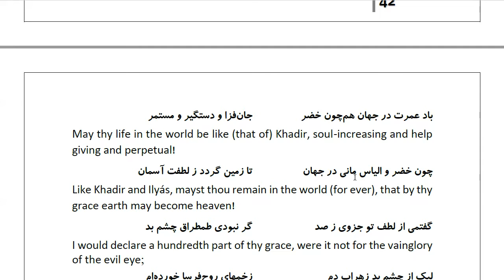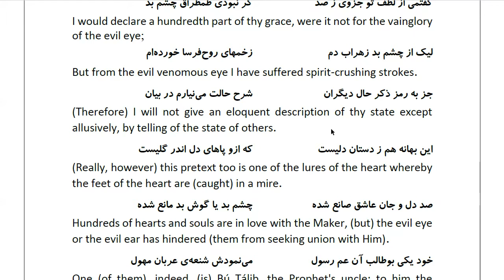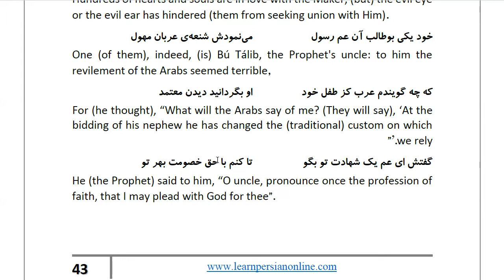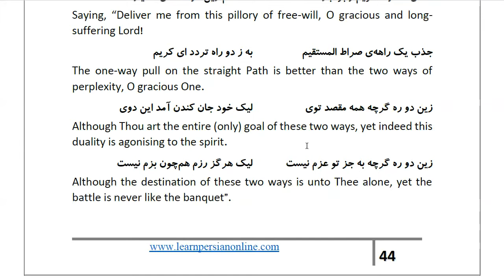Masnawi Rumi: In Farsi with English Translation: Part 836: In blame of the rotten